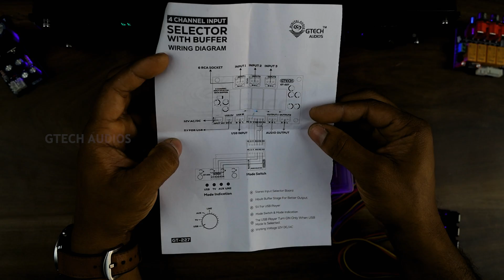GT-227 4 CHANNEL INPUT SELECTOR WITH BUFFER || GTECH#gtech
4 CHANNEL INPUT SELECTOR WITH BUFFER
📣STOCK AVAILABLE 📦
old board :